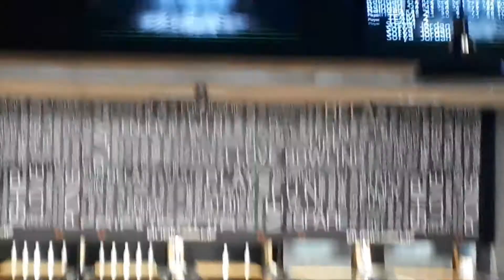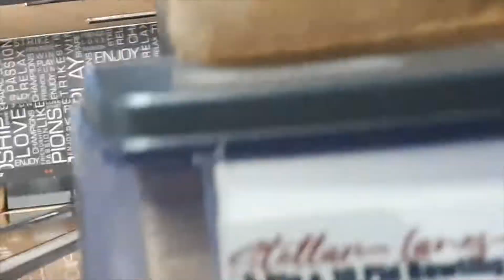YBC Ontario Youth Challenge 2022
Sofya and her team competing at Stellar Lanes in the Ontario Youth Challenge.